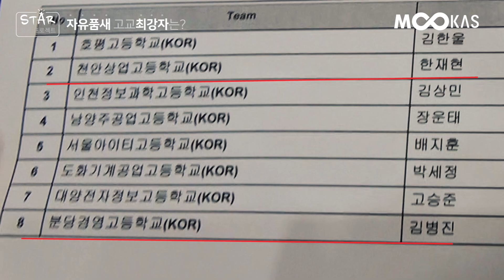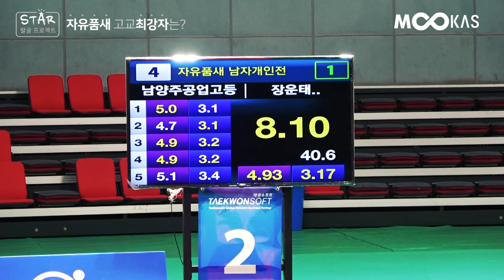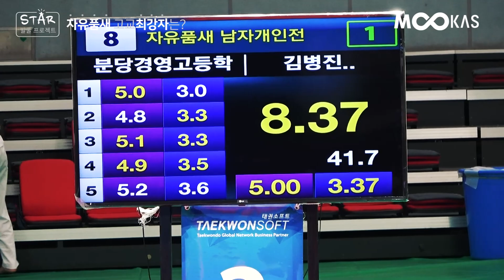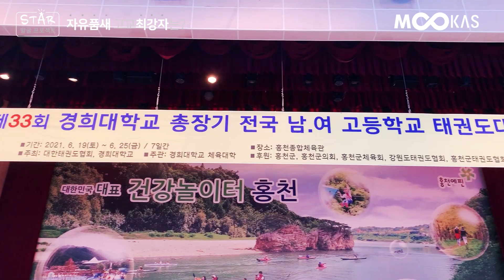[에피소드2] 날개가 달렸나? _ 고교 자유품새 최강자를 가린다!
태권도 기술의 정점을 보여주는 자유품새

상향 평준화 속에서도 빛나는 고교 3인방이 있다.

미르메 김병진, 수리온 한재현, 트리플제이 차건영